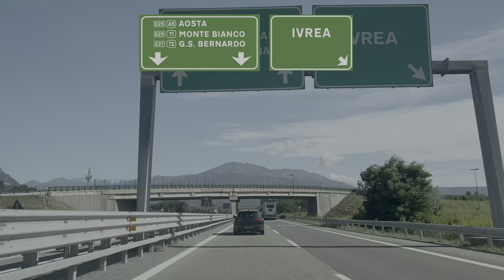Driving in Italy: Autostrada A5 E25 from Torino to Aosta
In this video you can ride along on Autostrada A5 E25 from Turin to Aosta valley in Italy's Piemonte region. This is a very mountainous region as the Aosta valley leads up to the Mont Blanc, Western Europe's highest peak.

Turin is an industrial city in the North of Italy forming some sort of tandem with Milano, which is more to the East. In a previous video I featured the A55 beltway around Turin.

Aosta is a well-known winter sports destination in the Alps. You can take a cable car to near the Mont Blanc from Aosta as well. A bit further down the road is the Mont Blanc tunnel, connecting Italy with France.

Illusion Sphere by Brendon Moeller
Reijo by West & Zander
Candles by Jones Meadow
Son by Jones Meadow
Connectivity Dub by Brendon Moeller
You've Got the Best of Me by NIGHTCAP